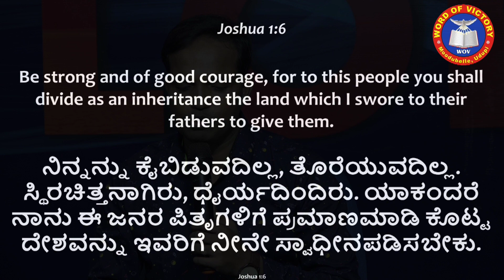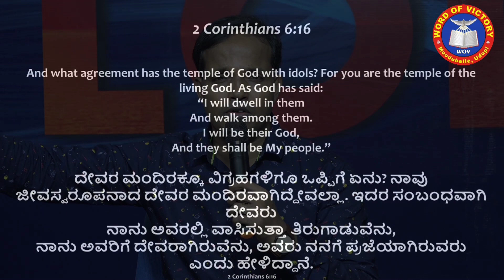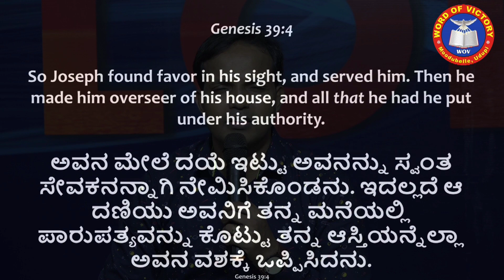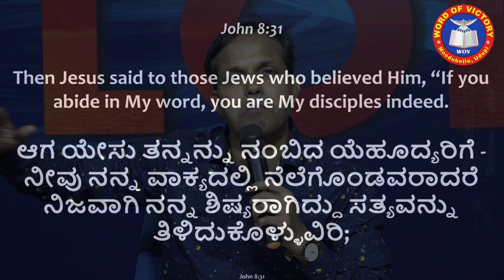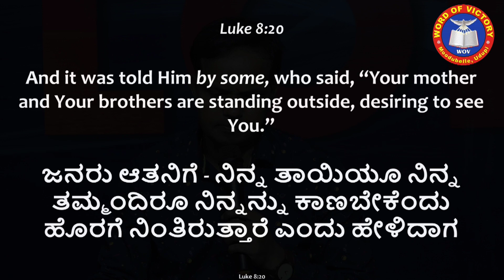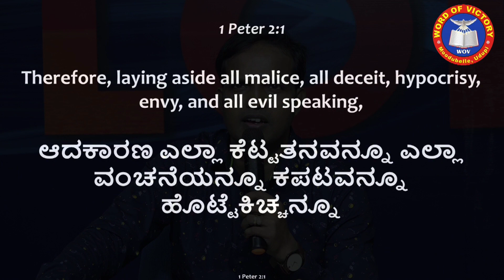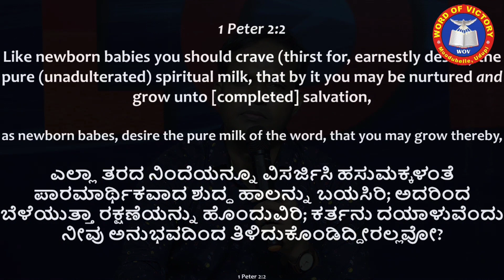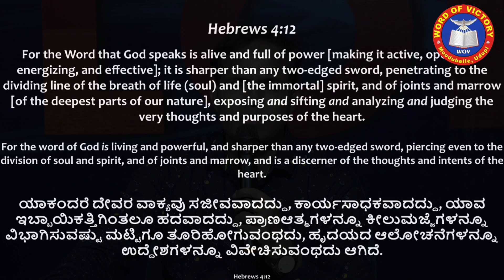SPIRIT, SOUL, AND BODY - INTEGRITY OF GOD'S WORD Pt-2